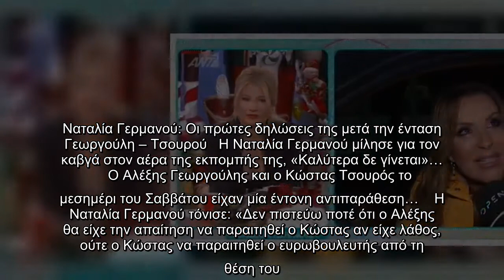Ναταλία Γερμανού: Οι πρώτες δηλώσεις της μετά την ένταση Γεωργούλη – Τσουρού